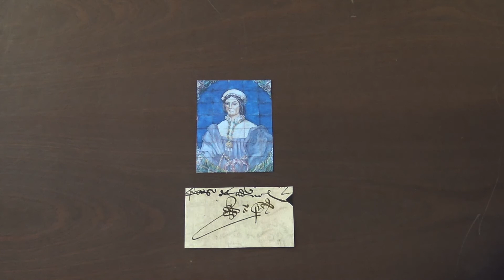Bloque Religiosas/Nobles: El arte de firmar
Taller: “El arte de firmar. Cultura escrita y prácticas paleográficas en fuentes históricas”

En este taller nos adentraremos en la vida cotidiana de las personas a través de la historia de la escritura, centrándonos en las disciplinas de paleografía y diplomática. En concreto, nos focalizaremos en la validación de un documento a través de la suscripción personal, es decir, de la firma. En esta actividad analizaremos cómo las rúbricas nos brindan un legado cultural que va más allá de dibujos, garabatos y/o signos al final de un documento escrito, constituyendo una parte fundamental y esencial de las fuentes históricas.
Desde escribanos y notarios a obispos y Papas, de reyes y reinas hasta llegar a campesinos, las diversas formas de sus rúbricas nos permitirán adentrarnos en los actos cotidianos de personajes históricos que nos harán entender sus coyunturas históricas, así como sus propias circunstancias personales.

Este taller contará con un video de presentación a cargo de la coordinadora del taller, seguido por cuatro videos breves centrados en las firmas de diversos personajes históricos en formato interactivo y dinámico.

Área de Ciencias y Técnicas Historiográficas. UPO